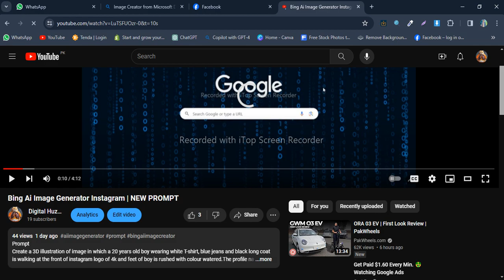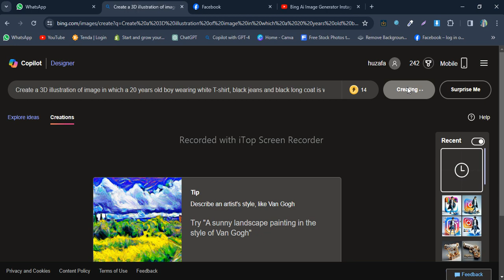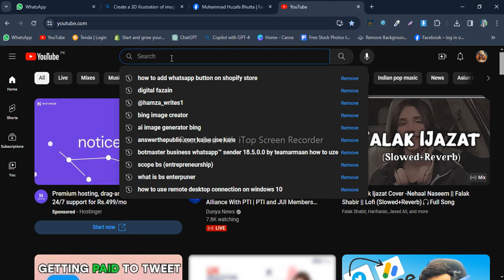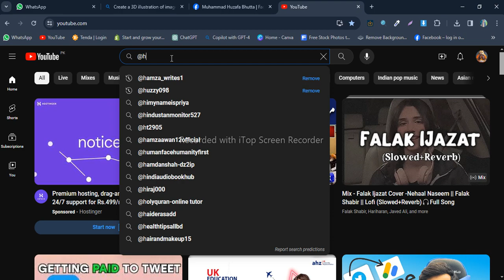Bing Image Creator New Trend 2024 | Facebook Prompt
Prompt
Create a 3D illustration of image in which a 30 years old boy wearing white T-shirt, blue jeans and black long coat is walking at the front of Facebook logo of 4k and feet of boy is rushed with colour watered.The profile name "name text" is done.image must in real face with correct  spellings.

microsoft bing ai image generator prompt
bing image trending